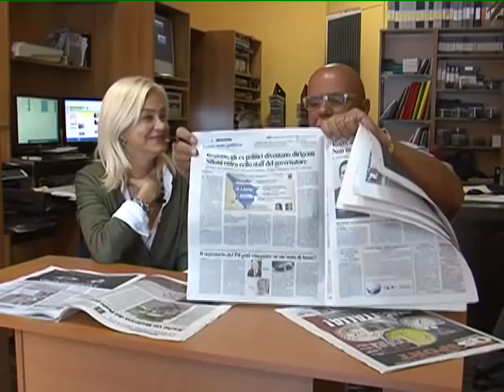CHIAROETONDO. TV ROSSELLA ANGIOLINI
Sprechi della politica anche in regione e ce lo dice la nostra Rossella Angiolini che in Regione ha lavorato. E poi ad Arezzo quasi terminati i Boulevard in via Crispi che proprio stonano con le nostre tradizioni!
Per questo ed altro visita la nostra web tv